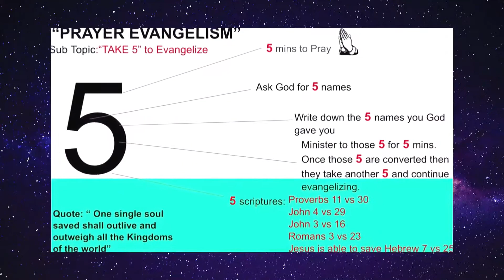Mission Sunday - 10/9/2022 | 8AM | WORSHIP EXPERIENCE | Church of God of Prophecy - Hempstead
Welcome to the Church of God of Prophecy!

Senior Pastor: Bishop Carlton Chambers, Sr.
Associate Pastor: Rev. Errol Brown

We Do Not Own The Copy Rights To The Music Aired In This Broadcast
                              Standard YouTube License Provided by YouTube!

Mission Sunday - October 9, 2022 | 8AM | JAVE VIRTUAL EXPERIENCE | Church of God of Prophecy-Hempstead

Chapters | Timestamps

0:00 Welcome To The Church of God of Prophecy - Hempstead!
3:40 Welcome To The JAVE VIRTUAL EXPERIENCE!
3:50 Worship Led By: Bro. Donavon Harris (Praise & Worship Leader)
JAVE COGOP WORSHIP TEAM

12:30 Moderator: Minister Beverly Thomas

Our Mission: The Mission of the Church of God of Prophecy is to bear witness for Christ and His truth and to spread the gospel of the Kingdom in all its fullness and power, so that the truth of God is brought about in the hearts of men.

Giving: If you are interested in giving, or providing an online donation to the Ministry.

Music in this video Learn more Listen ad-free with YouTube Premium
Song: You're Doing It All Again (Radio Edit) [Live] (feat. Nicole Harris)
Artist: Todd Dulaney
Album: You're Doing It All Again (Radio Edit) [Live] (feat. Nicole Harris)
Entertainment One U.S., LP (on behalf of eOne Music); BMI - Broadcast Music Inc., LatinAutorPerf, LatinAutor, and 5 Music Rights Societies